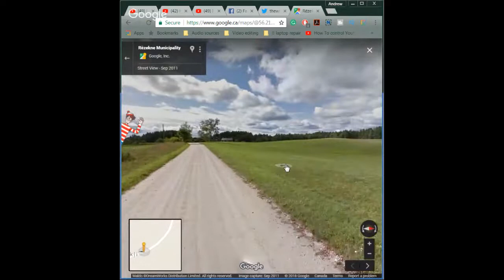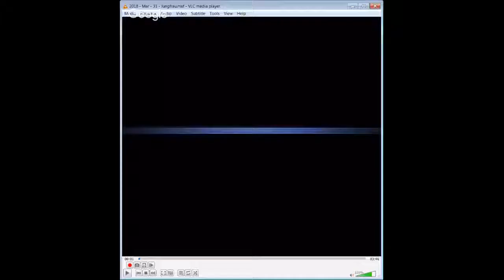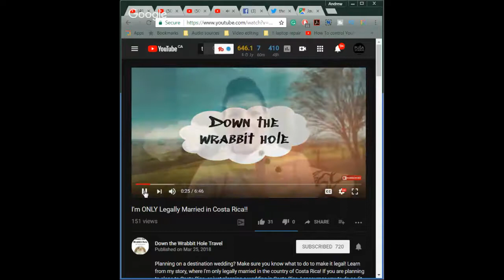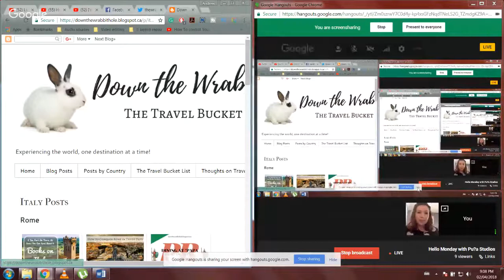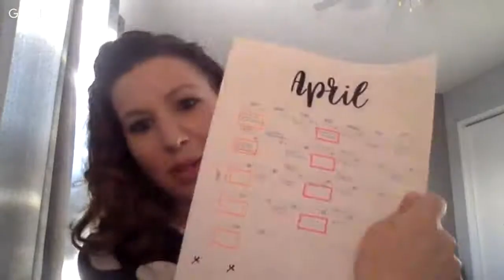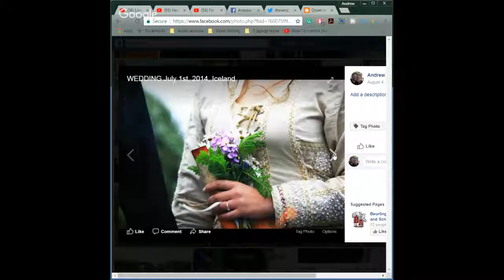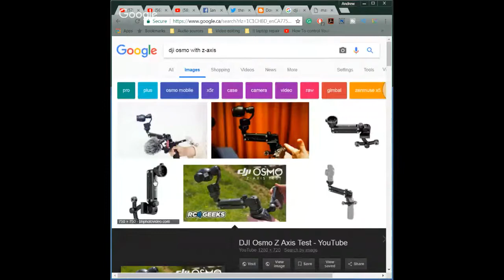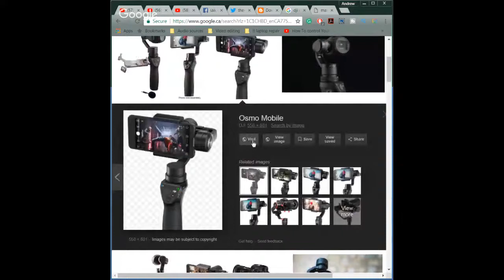Down the Wrabbit Hole Travel | Tube Life S01 * E01 on Puša Studios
We hate Mondays! Do you? So let's start the week off on the right foot! Say hello Monday with us and our special guest tonight Marti from Down the Wrabbit Hole travel bucket list blog. Let's chat all things travel!

Get a review with Puša Studios LIVE! 📣  Want a featured review of your video LIVE ? We got you! Leave a comment or message us and we will get in touch! 📩  Want to be our next guest? 📲

Play this playlist to see our previous LIVE streams